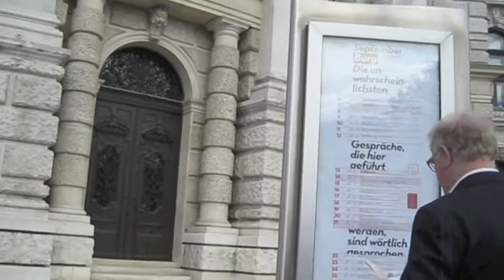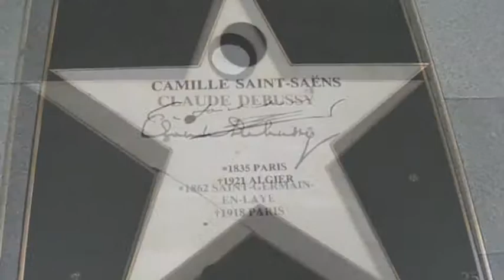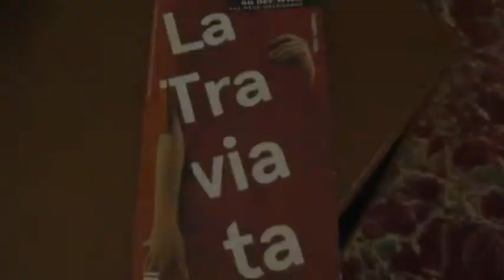Vienna - Waiting for the Opera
After the choir performed at Schonbrunn Palace, we asked to be dropped off the bus in the city. We had a look at the town hall square, where there are open air movies shown at night on various musical subjects, then made our way to the Theater an der Wien (also known as the new opera house), where we lined up to get to get last-minute tickets to La Traviata. The Nachtmarkt is just across the road from the theatre, so I went out to buy some falafels while Yoong kept the place in the queue. It was a very interesting modern version of the opera.